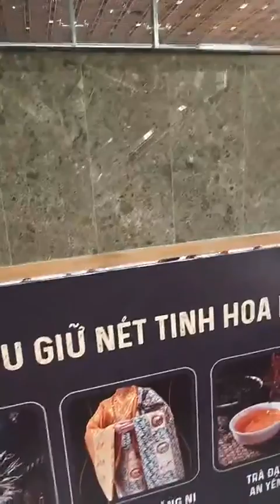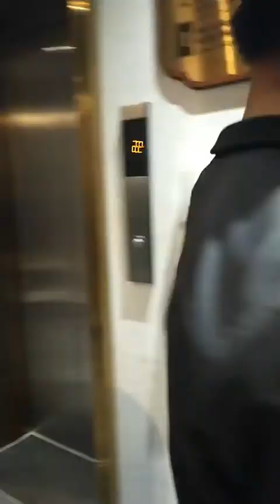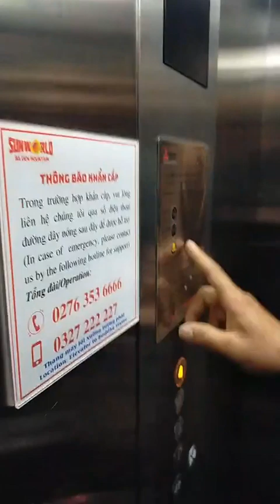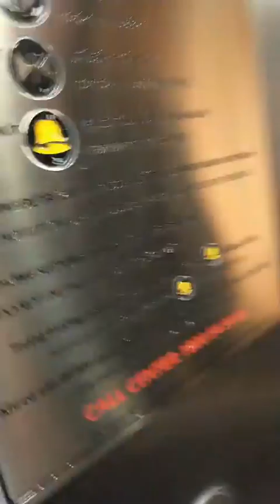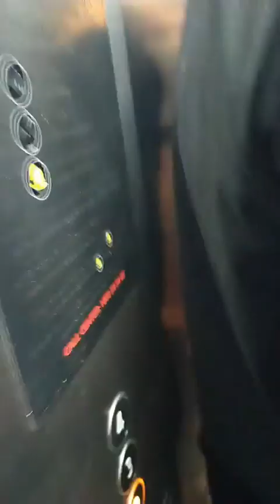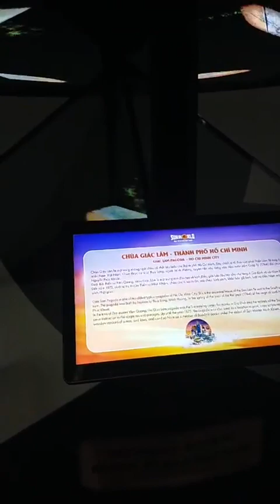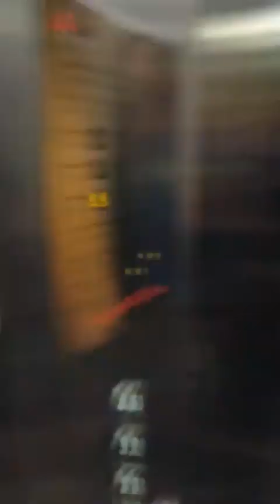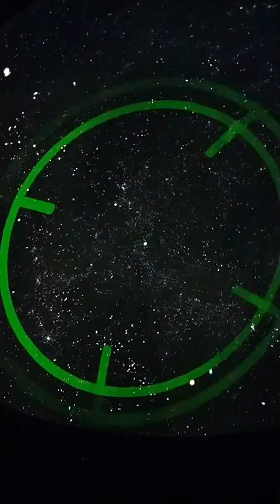Ngắm cảnh núi bà đen về đêm mọi người ơi